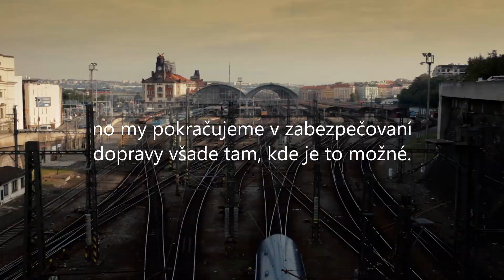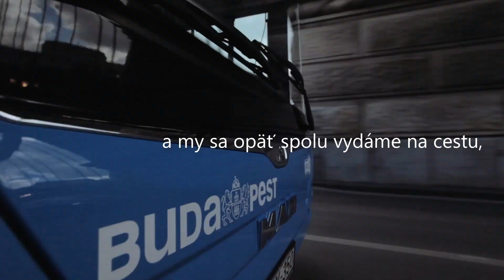Robíme správne veci – spolu to zvládneme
Na celom svete sa v našom osobnom aj pracovnom živote výrazne zmenili mnohé skutočnosti. Nikto ich nečakal a ani sme na ne neboli pripravení. Denne sme prijímali nové obmedzenia a opatrenia v záujme ochrany zdravia a vlastnej bezpečnosti, ale aj bezpečnosti našich blízkych a okolia. Prijaté opatrenia mali vplyv nielen na našu prácu, ale aj na náš každodenný život. V 14 krajinách Európy, kde ARRIVA pôsobí, ďakuje za zabezpečenie dopravy v týchto neľahkých časoch všade tam, kde je to možné. Za zvládanie úloh v neľahkej situácii patrí veľké ďakujem všetkým, ktorí za volantom autobusu, na dispečingu, v servise, v kanceláriách, ale aj z domu plnili zodpovedne svoje poslanie.